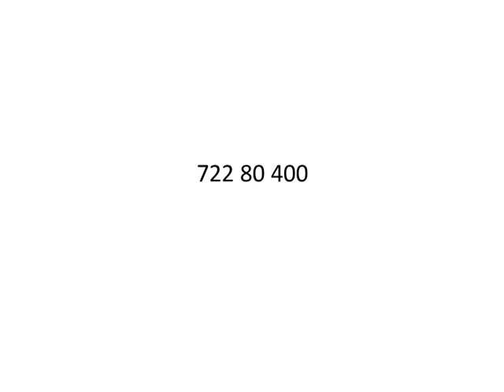Reiki Angel Number for Making new friends (नए दोस्त बनाये)